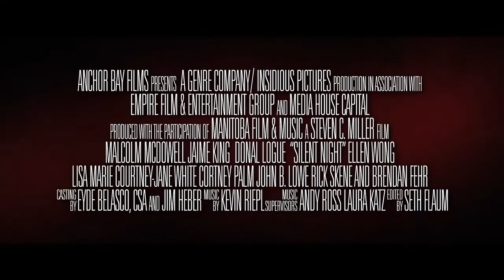Trailer de Silent Night (HD)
Trailer de Silent Night, por Steven C. Miller.